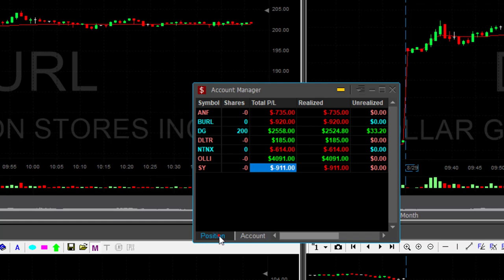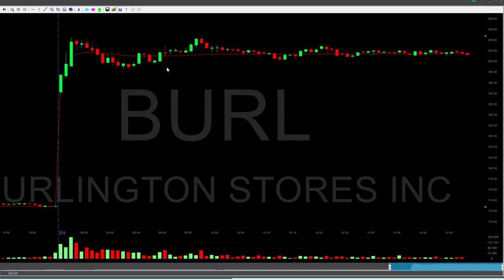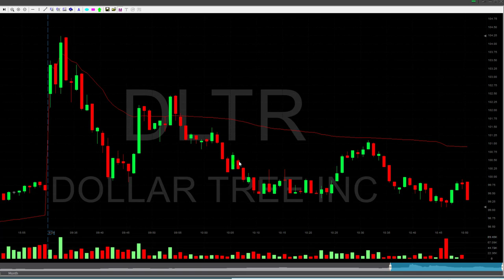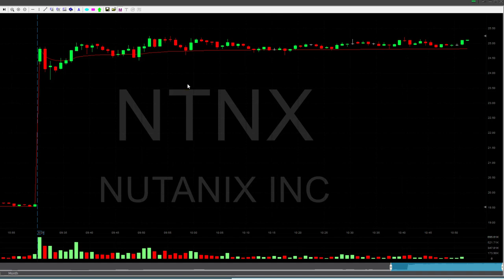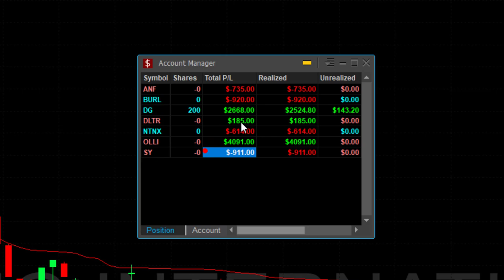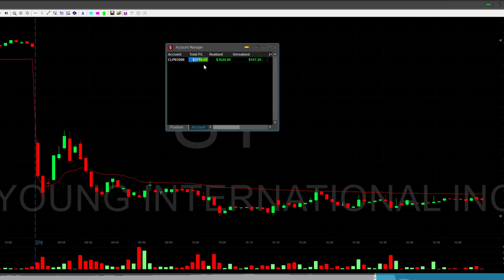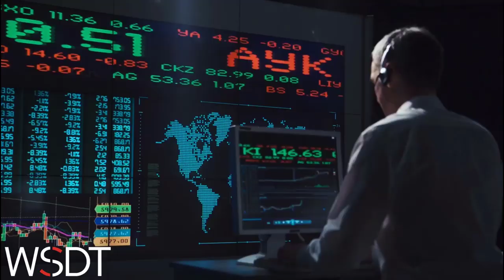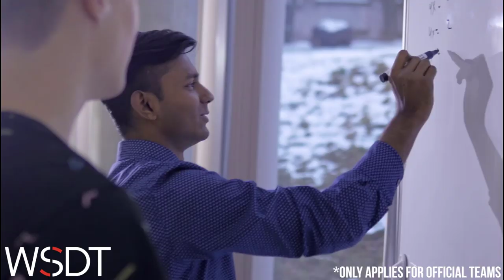Day Trading Recap, Aug 29: The Power Of Position Management!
Sign up to our trading challenge and win access to a $14,000 funded account